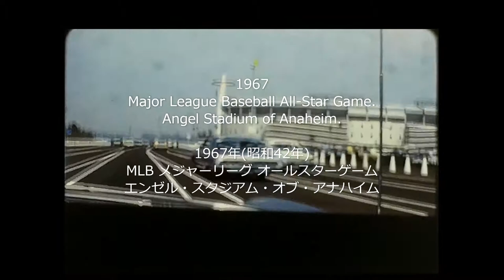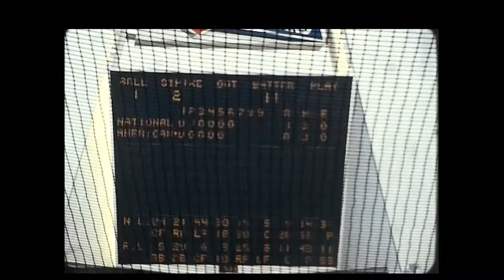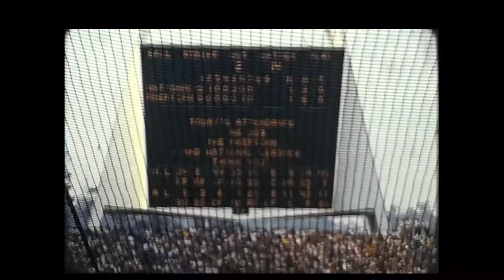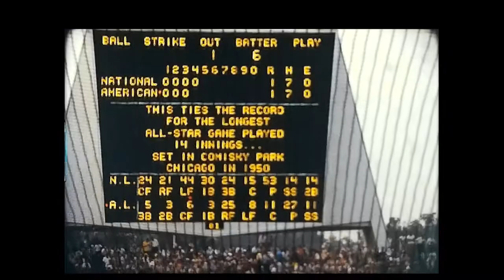1967 Major League Baseball All-Star Game.Angel Stadium of Anaheim.Hank Aaron. Dick Allen.Old film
The 1967 Major League Baseball All-Star Game was played between the American League (AL) and the National League (NL) on July 11, 1967, at Anaheim Stadium in Anaheim, California. The bleachers were packed with fans. The parking lot outside the stadium is lined with many 1960s cars.

Pitchers
LH Mike Cuellar Houston Astros
RH Don Drysdale Los Angeles Dodgers
RH Bob Gibson St. Louis Cardinals
RH Ferguson Jenkins Chicago Cubs
LH Denny Lemaster Atlanta Braves injured
RH Juan Marichal San Francisco Giants starting pitcher
LH Claude Osteen Los Angeles Dodgers did not pitch
RH Tom Seaver New York Mets
LH Chris Short Philadelphia Phillies replaced Lemaster

Position players
C Tom Haller San Francisco Giants
C Tim McCarver St. Louis Cardinals
C Joe Torre Atlanta Braves starter
1B Ernie Banks Chicago Cubs
1B Orlando Cepeda St. Louis Cardinals starter
2B Tommy Helms Cincinnati Reds
2B Bill Mazeroski Pittsburgh Pirates starter
3B Dick Allen Philadelphia Phillies starter
3B Tony Pérez Cincinnati Reds
SS Gene Alley Pittsburgh Pirates starter
OF Hank Aaron Atlanta Braves starter
OF Lou Brock St. Louis Cardinals starter
OF Roberto Clemente Pittsburgh Pirates starter
OF Willie Mays San Francisco Giants
OF Pete Rose Cincinnati Reds
OF Rusty Staub Houston Astros
OF Jimmy Wynn Houston Astros

All-Star